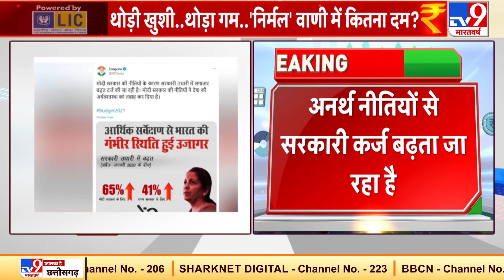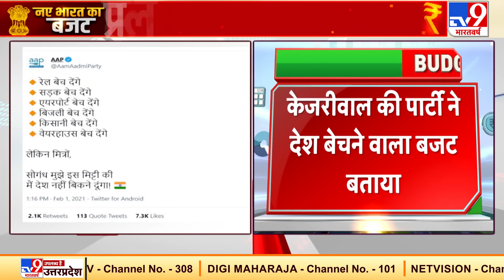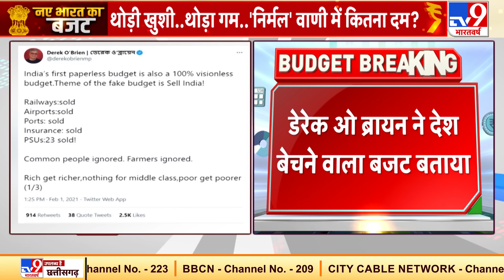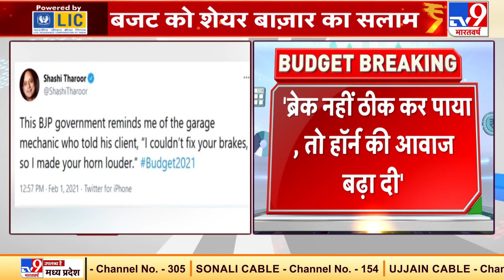हेल्थ- हाइवे पर सरकार के फैसले BOLD, 2021-22 का 'निर्मल बजट' | ADI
वित्त मंत्री ने एक संतुलित बजट पेश किया है. कोरोना से सिर्फ भारत ही नहीं बल्कि पूरी दुनिया प्रभावित है उसके बावजूद बजट में हर वर्ग ध्यान रखा गया है. इस महामारी के दौरान इससे संतुलित बजट नहीं हो सकता. बजट के बाद शेयर बाजार में उछाल आया है. सेंसेक्स 1,601.66 पाइंट चढ़कर 47,887.43 पर चला गया है. वहीं निफ्टी 362.70 अंकों की बढ़त के साथ 13,997.30 पर है.